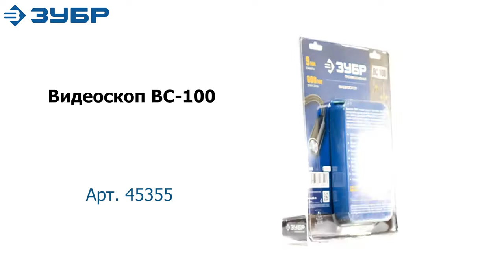Видеоскоп ЗУБР 45355